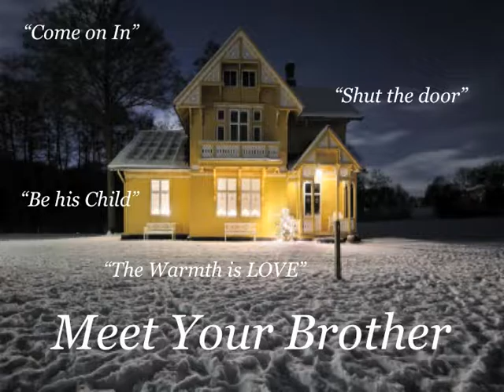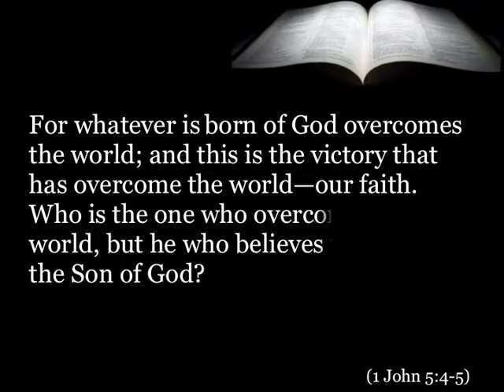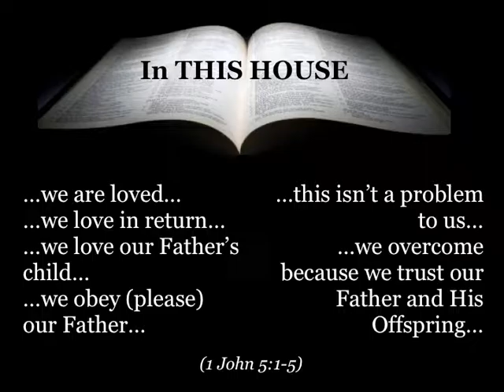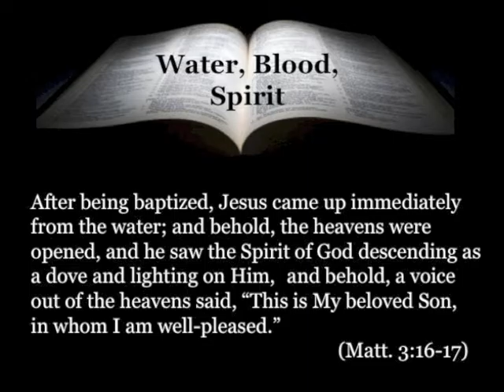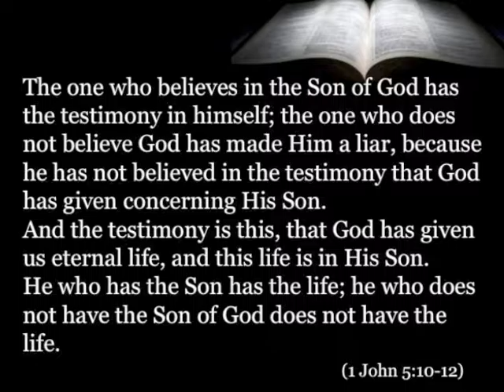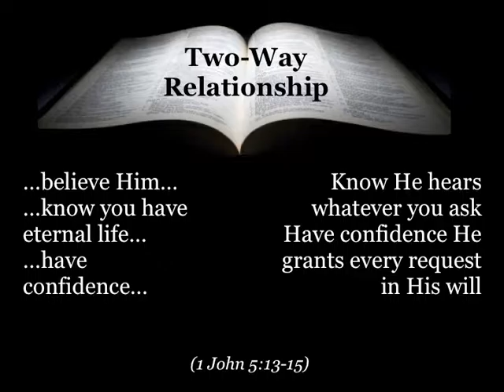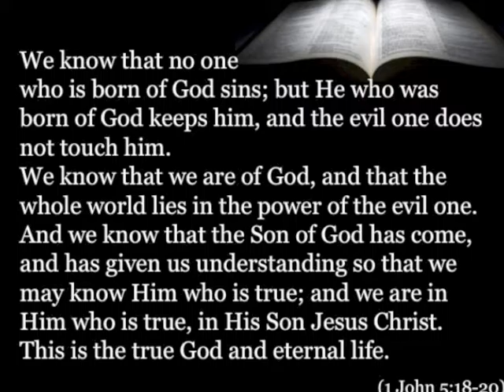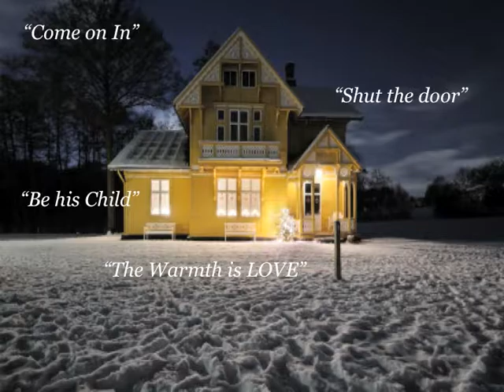1John5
Meet Your Brother - Your Father wants you to be part of the family!